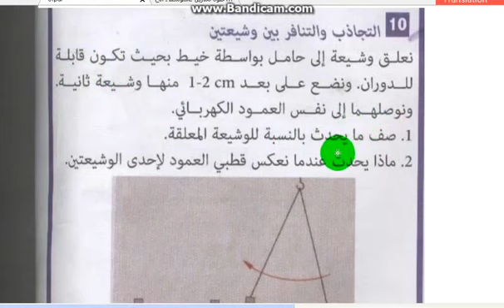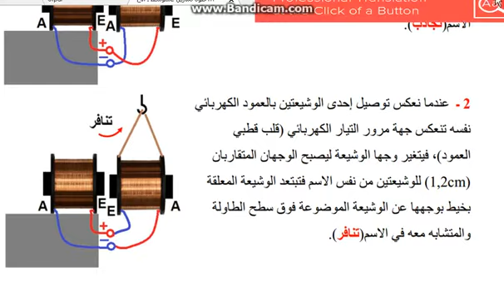الثانية متوسط فيزياء حلول تمارين الكتاب المدرسي تمرين 10 ص 120